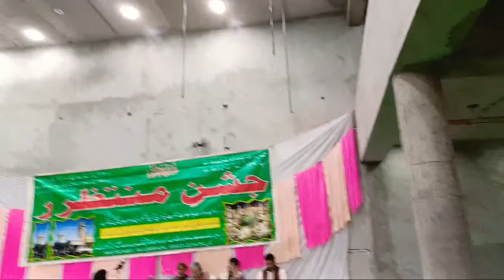🔴 Live | Jashn E Muntazir Sirsi Sadat 15 Shaban 2024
Production : DZ Azadari

Salam To All Momeneen, Hamara Maqsad Hai Azadari Ko Phehlana,, Hazrat Mohammad Mustafa S.W., Ki Khushnoodi, Hazrat Ali A.S. Ki Khushnoodi, Bibi Fatima Zehra S.A. Ki Khushnoodi, Imam Hasan A.S Ki Khushnoodi, Imam Hussain A.S Ki Khushnoodi, Imam Zainul Abedin A.S ki Khushnoodi Malhooz- e-Khatir Hai. Isi Sabab Se Mustaqil Apni Naukri ko Anjam de rahe hain. Isiliye Is Rah Per Mustaqil Ghamzan Hain. Humara Mukhtasar Tarruf Ye Hai ki hum Molaye Qaynat Hazrat Ali Ibne Abu Talib A.s ke Dar ke Nokar Hain, Dar-e- Ali a.s. Se Bheek Milti hai Jisse humari Family Bakhoobi Chal Rahi Hai. Khuda ka Lakh Lakh Shukr Hai. Iltamase dua Faqeer e aza Sirsi

Team Members : Syed Danish Zaidi  , Syed Kashif Ali Zaidi